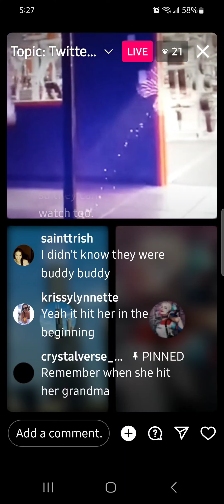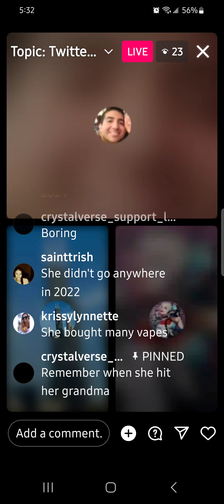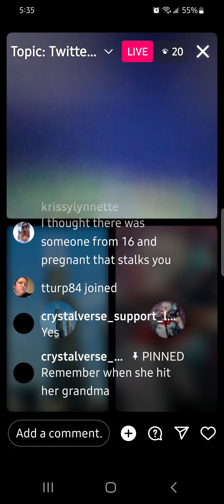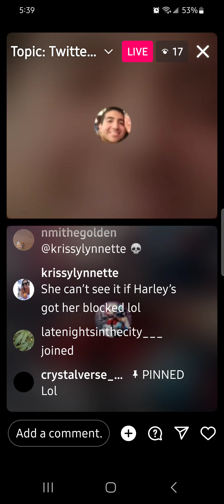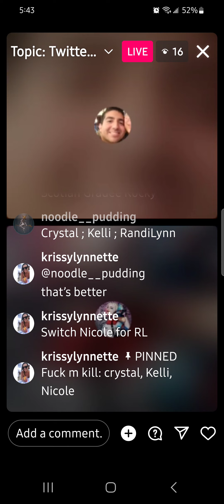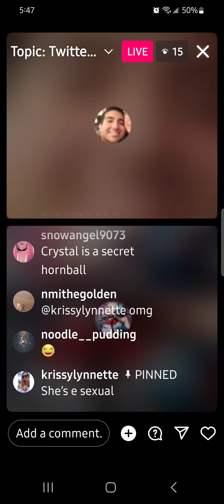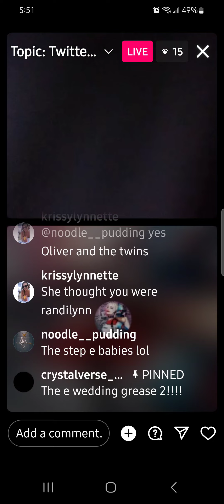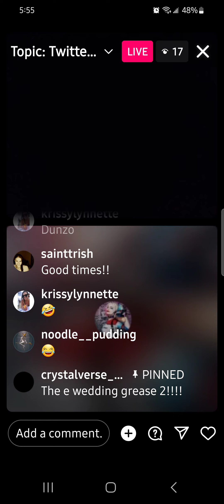2.3.23 mike goes live with Harley